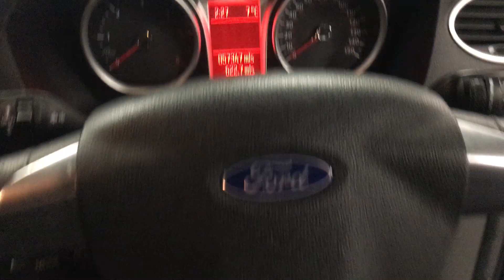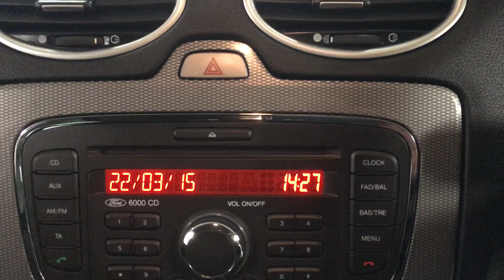Ford Focus 1.6 TDCi DPF Titanium 5dr